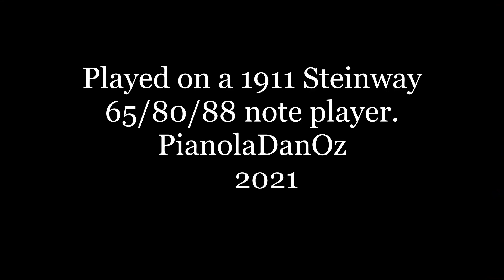"Positively Absolutely"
Great fun Fox Trot  played by Walter Reeding (QRS D 4039)
My Steinway is a 1911 model "i"  that was made in New York , the player is an Aeolian 65/88 action. I added an extra feature so i can play Duo Art rolls by switching off the 1st 4 and last 4 notes with a cut out device . The cut outs are powered on/off by a pneumatic switch.